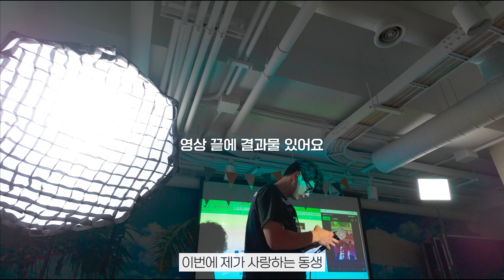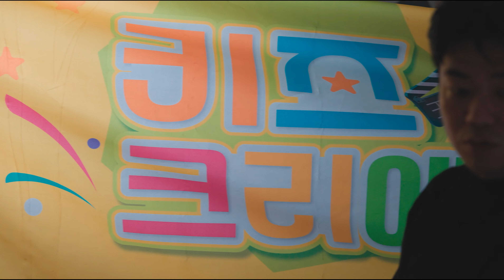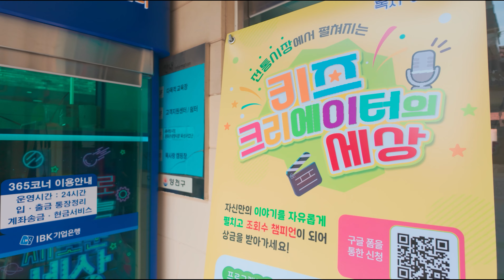합이 맞는 감독이랑 전통시장 행사 스케치영상을 만들 때 나오는 결과물🎥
안녕하세요 그냥사는이야기입니다😎
이번에 오티비컴퍼티 대표님이랑 이렇게 영상을 또 전통시장에서 제작하게 되었는데요. 이 분이 또 드론 1급 자격증이 있어가지고
팁을 물어보려고 했는데 일반론적인 이야기만 하시네요 ㅋㅋ
 항상 마음 맞는 분이랑 일하면 놀러나온듯이 해도 결과물이 깔끔하게 잘 나오는 것 같습니다.